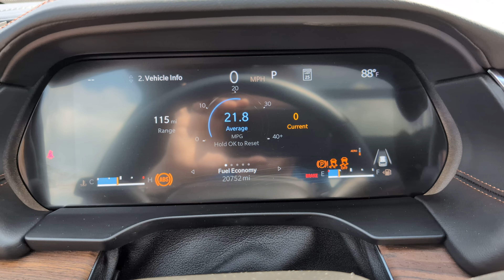Used Jeep Grand Cherokee Summit (P823925)